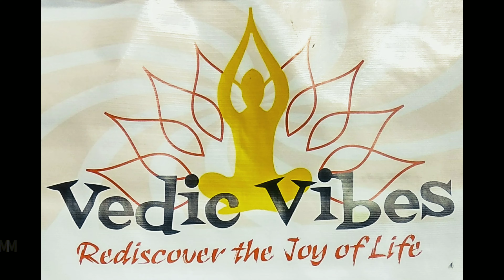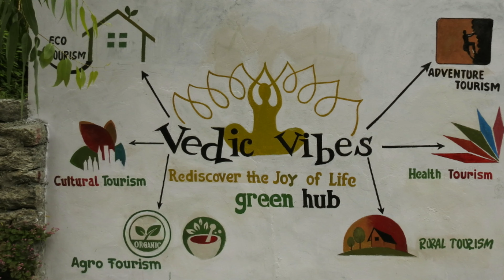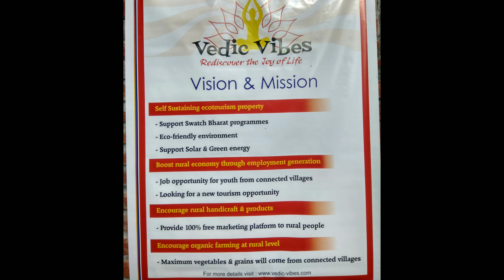Vedic Vibes Eco-tourism Resort, Chamba (Himachal Pradesh) - Rediscover the joy of life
Documentary on Vedic Vibes Eco-tourism Resort located at Mehla Valley in Chamba region of Himachal Pradesh, India. Vedic Vibes is a place which is more to be explored and natural lovers will feel great to visit such a natural virgin land.  Surrounded by water stream and mountains, the location is serene and filled with tranquility and beauty. The eco-friendly nature of the location will attract guests interested in mother nature, bird watching, adventure activities, yoga and meditation, culture, heritage, traditions, nature walks and relaxing away from the hustle and bustle of city. Come and rediscover the Joy of Life.